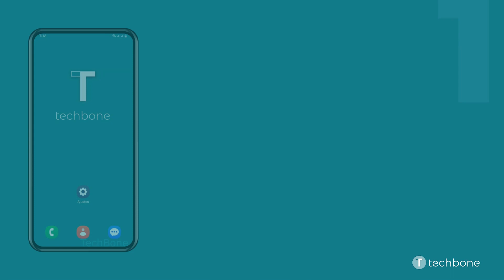Activar el Modo Silencio con/sin Vibración - Samsung [Android 13 - One UI 5]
El usuario puede cambiar el modo de sonido en cualquier momento y silenciar el móvil Samsung si es necesario. Al poner el modo silencio, se puede elegir si silenciar el móvil por completo o activar el modo silencio con vibración.

0:00 Intro
0:05 Abre los Ajustes
0:15 Presiona Sonidos y vibración
0:25 Selecciona Vibración o Silencio